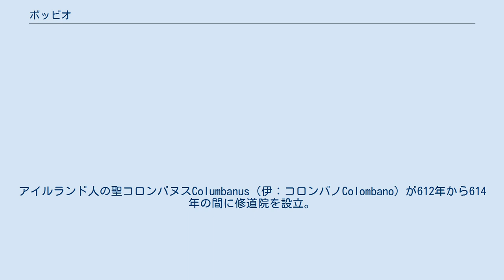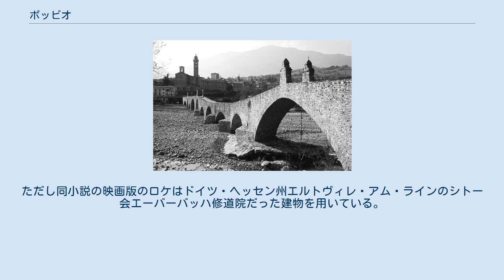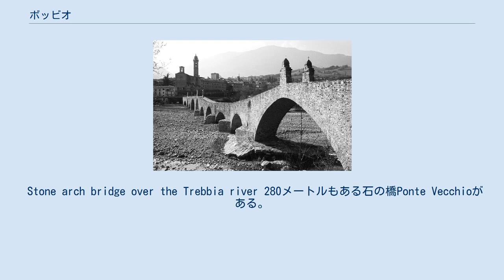ボッビオ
ボッビオ（伊: Bobbio）は、イタリア共和国エミリア＝ロマーニャ州ピアチェンツァ県にある、人口約3,600人の基礎自治体（コムーネ）。
 トレッビア川の渓谷に位置し、ピアチェンツァの南西となる。
同名の修道院と司教区がある。
括弧内のPVはパヴィーア県所属を示す。
 古代にはBobiumないしEboviumと記された。
アイルランド人の聖コロンバヌスColumbanus（伊：コロンバノColombano）が612年から614年の間に修道院を設立。
ボッビオ修道院は中世における知識の集積地の1つであり、当時としては大規模な図書館があった。
15世紀になると蔵書の分散により集積地としての立場を失う。
 1014年に始まったボッビオ司教区は1986年9月30日にジェノヴァ大司教区下に置かれる。
1989年からはピアチェンツァ司教区と合併し、「ピアチェンツァ‐ボッビオ司教区」となる。
 1748年からはサヴォイアの一部となる。
1944年7月7日にイタリアファシスト党政権に対するレジスタンス勢力により占領され自治政府が樹立。
8月27日まで続き、ナチス・ドイツによって攻撃を受ける。
 ボッビオには以下の分離集落（フラツィオーネ）がある。
 「イタリアの最も美しい村」クラブ加盟コムーネである。
 中世に大規模な図書館があったボッビオの修道院は、ウンベルト・エーコの小説『薔薇の名前』に登場する修道院のモデルとなっている。
ただし同小説の映画版のロケはドイツ・ヘッセン州エルトヴィレ・アム・ラインのシトー会エーバーバッハ修道院だった建物を用いている。
 2つの博物館が修道院に隣接してあり、1つは修道院運営、もう1つは市の運営によるもの。
 一般的にはサン・コロンバーノ修道院と呼ばれる。
 Stone arch bridge over the Trebbia river 280メートルもある石の橋Ponte Vecchioがある。
11個の不均衡なアーチからなり、1196年より前から存在していた。
古代ローマ起源だと言われている。
その形状から猫背の橋と呼ばれている。
また、聖コロンバヌスがサタンを口車に乗せ、川の氾濫で破壊された橋を一夜にして再建させたという伝説に由来して悪魔の橋とも呼ばれている。
 マラスピナMalaspina城は1304年に建てられた。